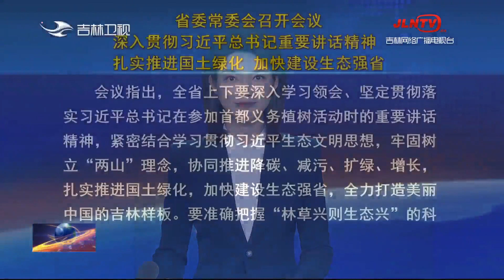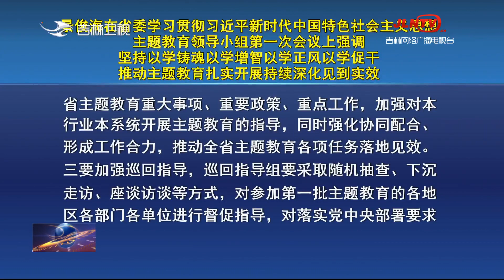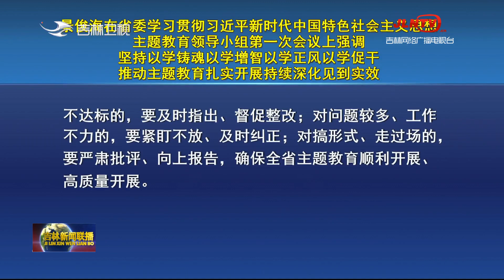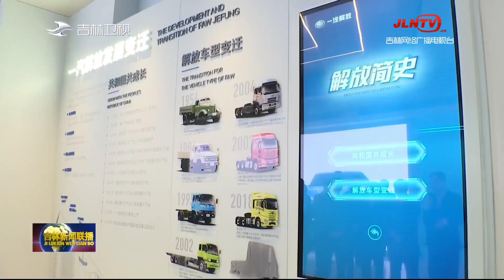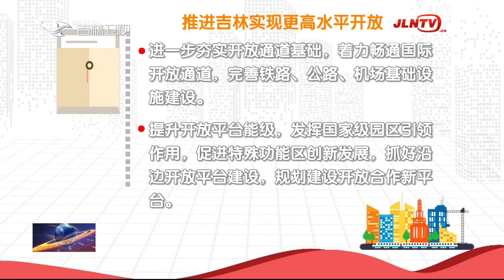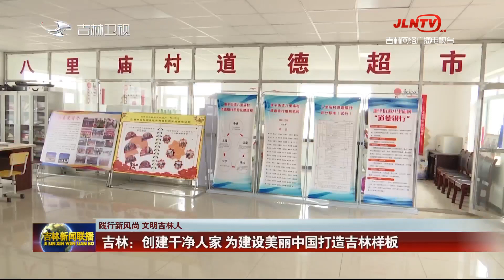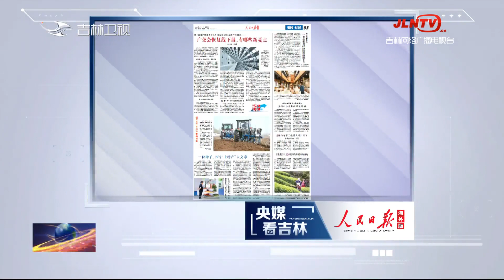吉林新聞聯播 20230406：互利互贏，加快培育對俄經貿合作高質量發展新動能